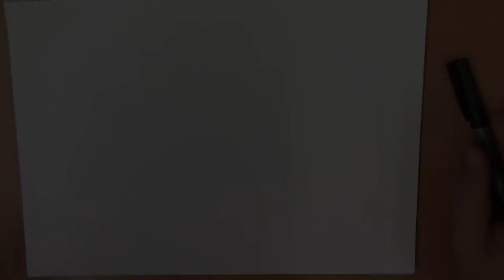2 april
Wereld autisme dag